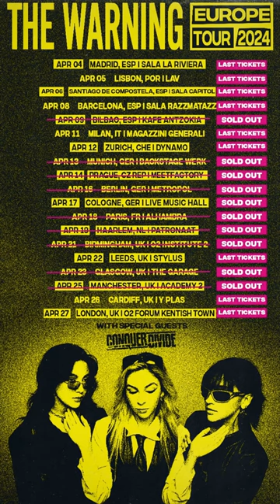Announcement!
Some of you may have heard Janel decided to step back from Conquer Divide. We will miss her, but we’re absolutely thrilled to announce our new touring vocalist Madison, who is an accomplished screamer and singer. We were blown away by her audition and we’re excited for what the future holds! Please give her a warm welcome! She’s going to be heading to europe with us in a few short weeks to support The Warning 🤙🏻 We can can’t wait to see you all there❤️